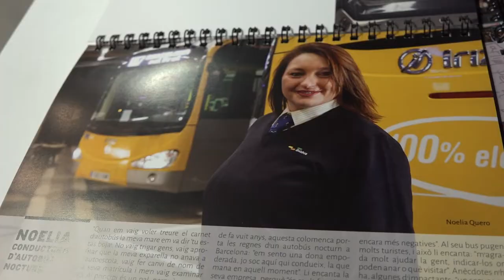Presentació del Calendari de les dones 2020